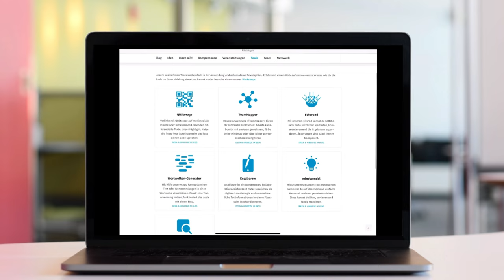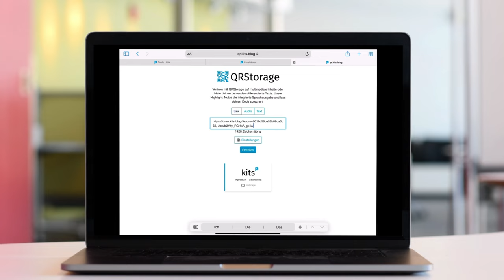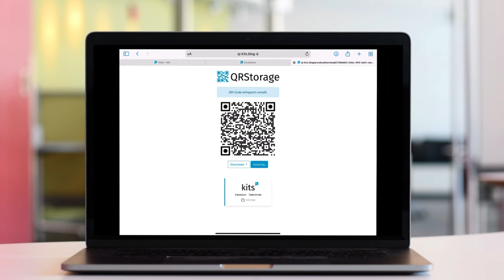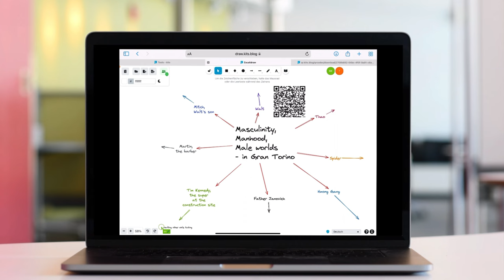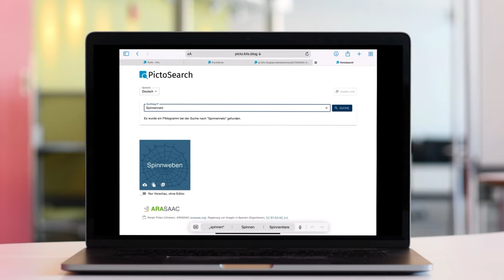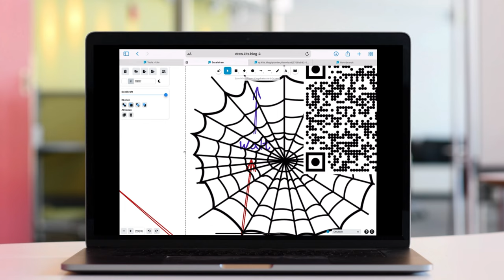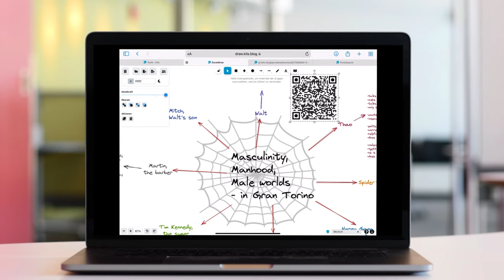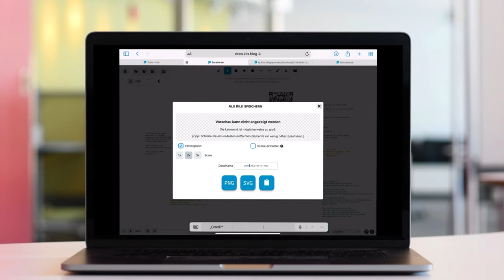Excalidraw im Unterricht (Tutorial am Beispiel eines Unterrichtsszenarios)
In diesem Video zeigen wir verschiedene Funktionen von Excalidraw anhand eines Unterrichtsbeispiels.

Funktionen:

Laden (Import)
Speichern ( Export)
Bilder hinzufügen per Drag and Drop
Reihenfolge von Bildern (Ebenen verändern)
Excalidraw als Bild speichern